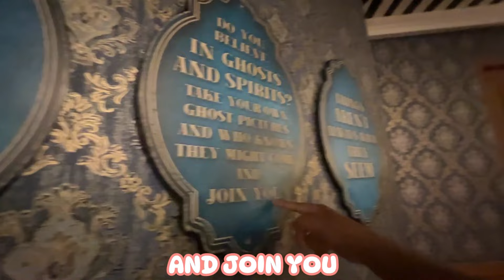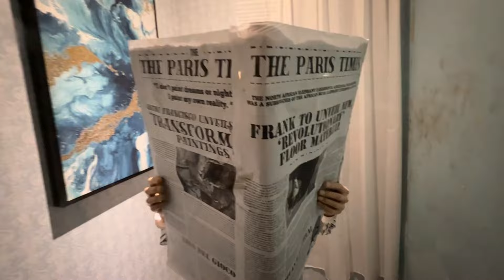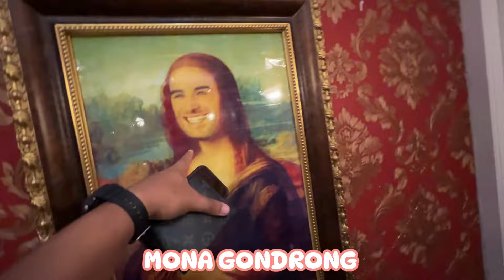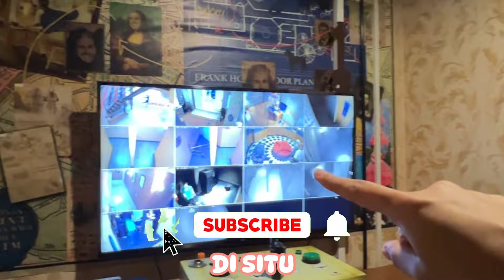MISTERI RUMAH HANTU!! GAK BISA KELUAR DARI SINI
TAANDME KAGETAN!! Banyak banget teka-teki yang membingungkan untuk melewati rumah misteri ini.

Kita ketemu lagi di video selanjutnya ya guys!! 😁🔥